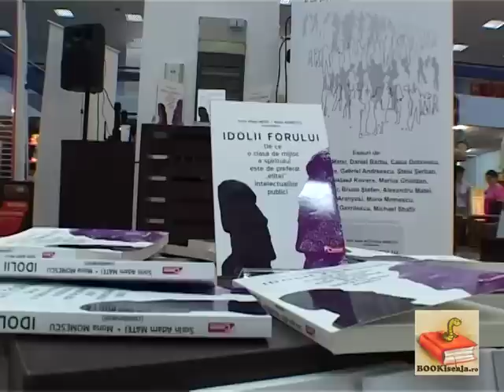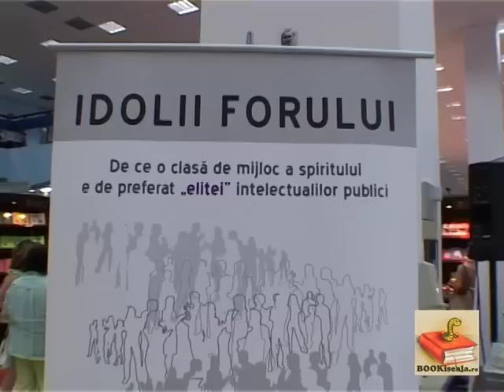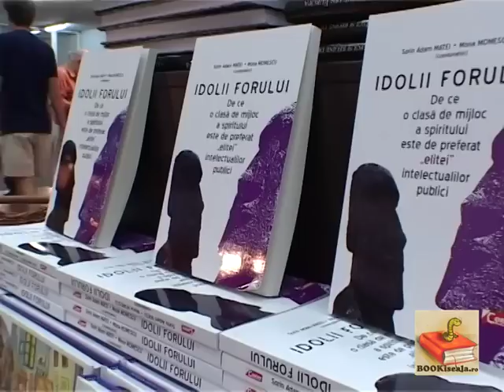sorin adam matei @ bookfest 2010, bucuresti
interviu cu sorin adam matei despre "idolii forului" (editura corint). bookfest 2010, bucuresti